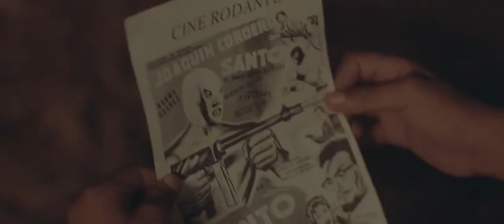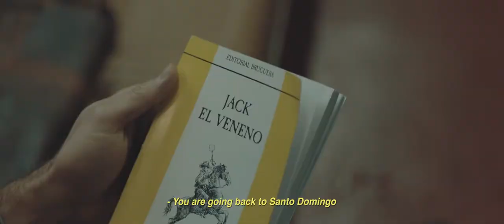VENENO: THE FIRST FALL Trailer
The origin and rise of the most famous wrestler of all time in the Dominican Republic, Rafael Sánchez aka Jack Veneno. In 1966 Jack Veneno moves to NYC leaving his best friend Josema in a country submerged in crisis and social revolution. When he comes back three years later he finds a very different country, and a very different friend…

Playing on Tuesday 5th March at 8:15PM and Saturday 9th March at 11AM